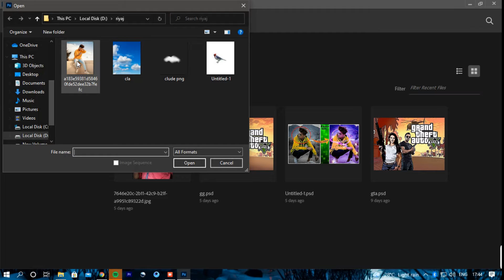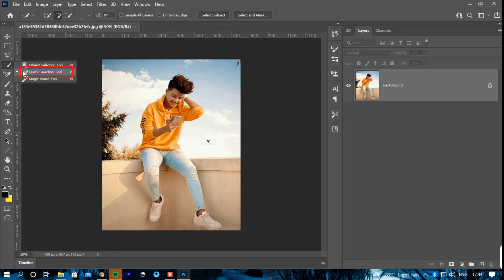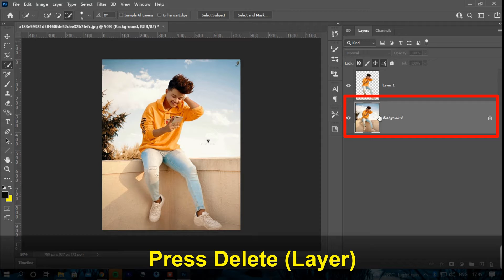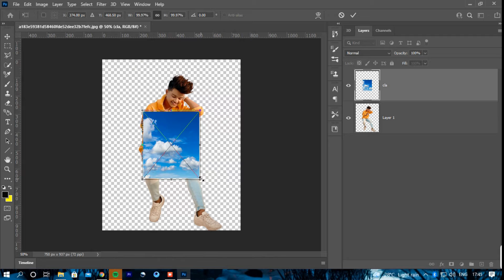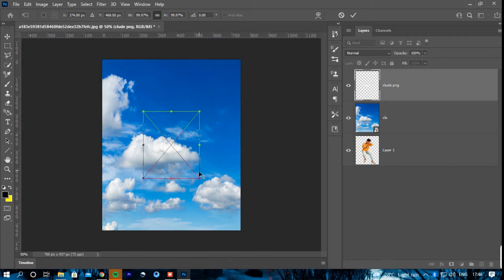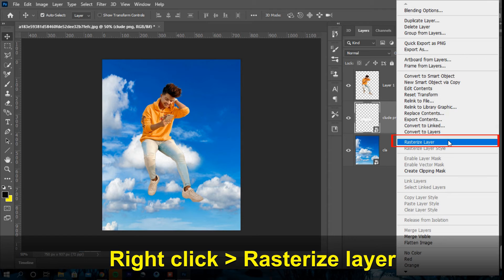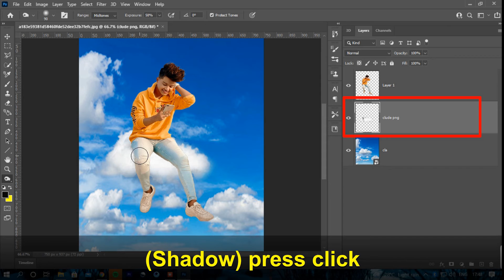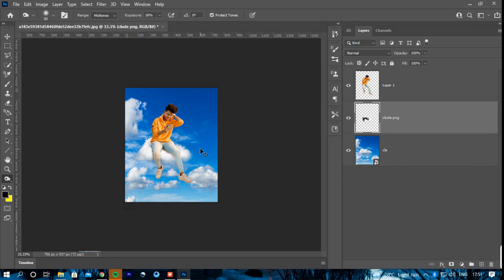How to make Cloud Photo Editing / photoshop tutorial / adobe photoshop / Present - shabaz k editor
Please guys 150 subscirbe compelte